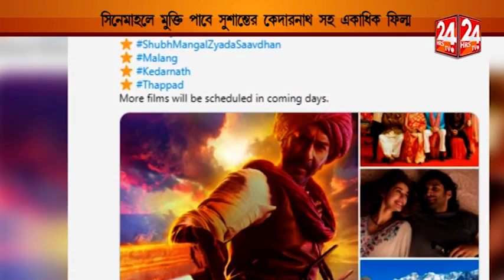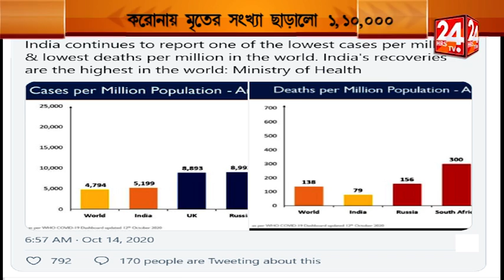News Bulletin 11pm